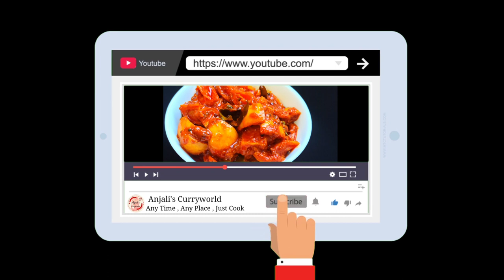Authentic Naranga Achar || Lemon Pickle || Lemon Pickle in Malayalam || Anjali's Curryworld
INGREDIENTS
Lemon - 10 Nos.
Gingelly oil - 100ml + 3 Tbsp.
Mustard seeds - 1 Tbsp.
Fenugreek seeds - 1 Tsp. + 1/4 Tsp
Asafoetida - 1 small Piece (3 gm).
Mustard Seeds - 1/2 Tsp.
Ginger - 1 inch piece (sliced)
Garlic - 1 Bulb (sliced)
Green Chilly - 3 Nos. (sliced)
Turmeric Powder - 1/4 Tsp. Kashmiri Chilly Powder -3 Tbsp.
Curry Leaves
Vinegar - 3 Tbsp.
Sugar - 1/2 Tsp. { If needed }